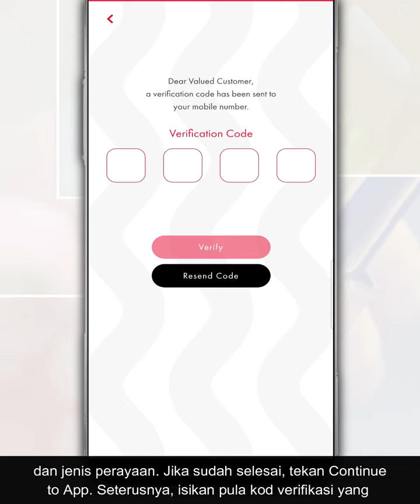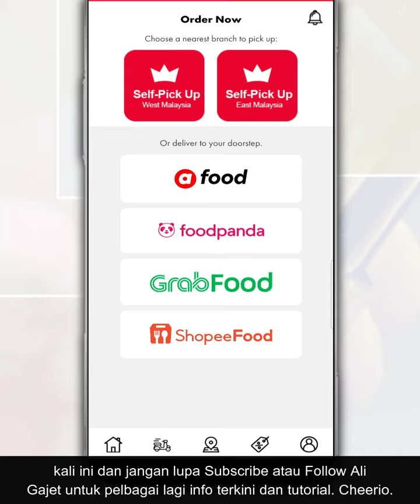Cara Daftar Ahli Sushi King Malaysia Secara Online Dan Kumpul Mata Ganjaran Smile Melalui Aplikasi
Kini, Ahli Sushi King diberi ganjaran secara digital melalui aplikasi Sushi King MY. Jadi, anda perlu muat turun dan mula mengumpul mata ganjaran terus dari aplikasi. Bagi yang belum menjadi ahli, anda juga boleh daftar melalui aplikasi ini. Antara faedah jika berdaftar sebagai ahli Sushi King seperti dapat menerima ganjaran Hari Lahir, ganjaran Ahli Eksklusif dan nikmati tawaran promosi dari Sushi King.

Jadi, dalam video ini, kami nak berkongsi dengan anda cara untuk daftar sebagai ahli Sushi King Malaysia melalui aplikasinya.